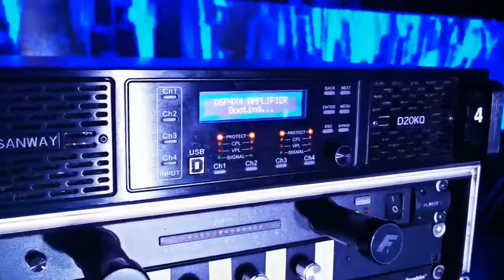RONCO SA - Patrocinador de Polymarchs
Descripción de equipos sanway que utiliza polymarchs